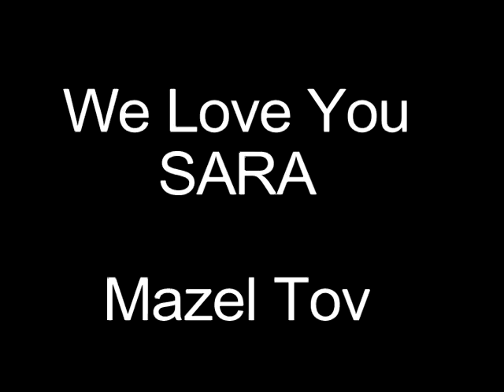Sara's Photomontage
Bat Mitzvah